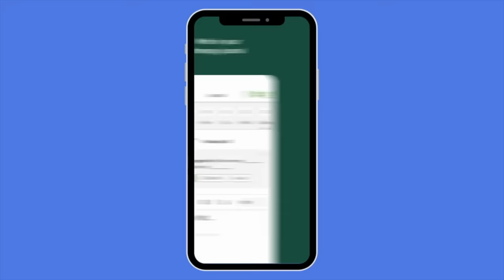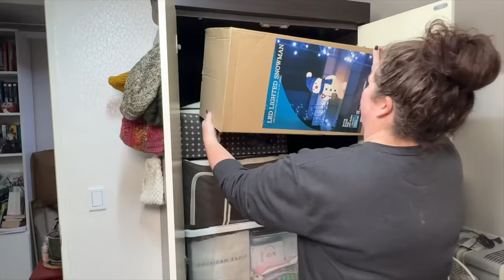a fresh start on life ❤️ Dani gets ORGANIZED 💪 for the 1st time EVER!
Watching: a fresh start on life ❤️ Dani Gets Organized 💪 for the 1st Time Ever!